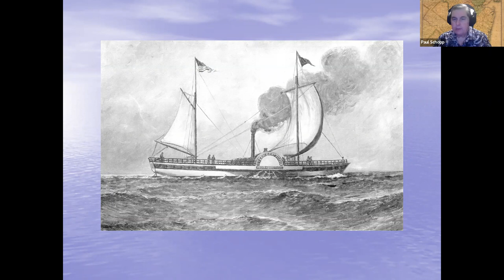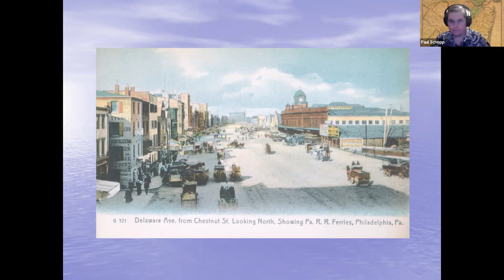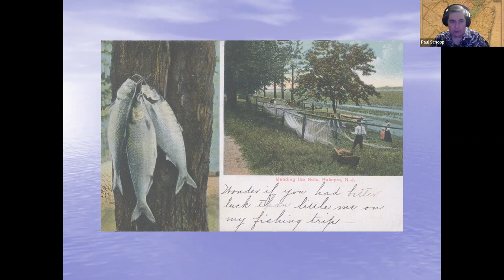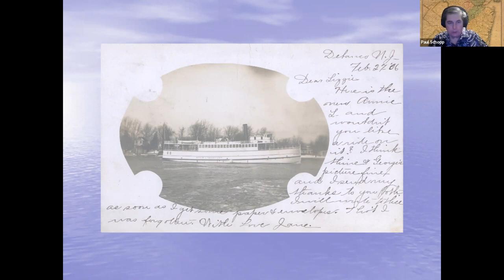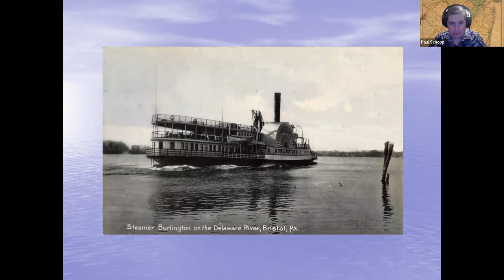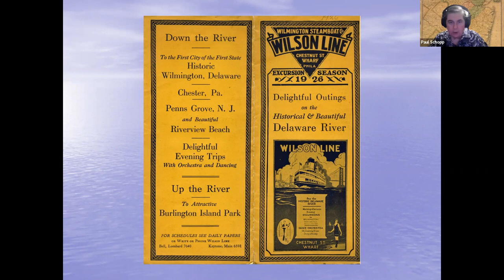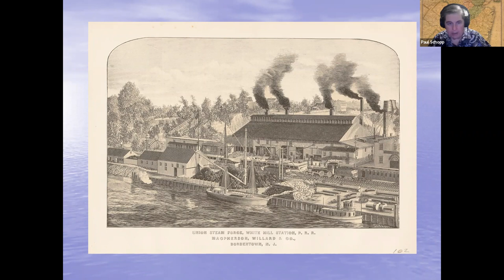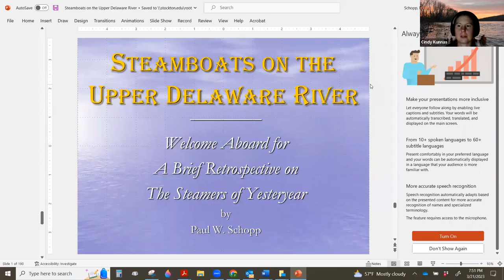Steamboats on the Upper Delaware River Presented by Paul Schopp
The Upper Delaware River, extending from Market Street, Philadelphia, to the head of navigation at Trenton, once hosted a lively steamboat trade beginning with John Fitch’s experimental boats. Paul Schopp’s presentation will briefly cover the history of steamboats on this section of the river and then take viewers on an imaginary excursion up the Delaware from Philadelphia using rare postcard images and artwork, advertising, and period photographs. Viewers will learn about some of the ferry services offered to the traveling public as well as examine steam traffic on tributaries like the Pennsauken and Rancocas creeks. Riverfront amusement parks will be included in the presentation as well as some of the freight wharves and piers. Viewers will meet some of the masters who skippered the steamers. The presentation will conclude with a discussion of the end of steamboat service and what happened to the last few boats.

Working in the local history and Cultural Resource Management (CRM) field for almost 50 years, Paul W. Schopp has gained a wealth of knowledge in a wide array of topics. During his career as a professional historian, Paul’s specializations include transportation history, South Jersey and Delaware Valley history, and Black history in South Jersey. Paul’s broad knowledge of source material aids him in his research efforts. He has prepared or participated in a total of nine National Register of Historic Places nominations. Mr. Schopp served as the Executive Director of the Camden County Historical Society for four years (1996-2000) and is well known in New Jersey history circles. He is a published author, having written numerous articles and seven books and pamphlets. During his career in the CRM field, Paul participated in preparing well over 200 professional reports, working with archaeologists and architectural historians. After almost 30 years in the CRM field, Stockton University recruited him to serve as the Assistant Director of the South Jersey Culture & History Center, a position he has held for eight years and continues to hold. Paul has been a student of the Delaware River and its cultural history for many years and holds a special interest in the river’s steamboats and the stops they served.